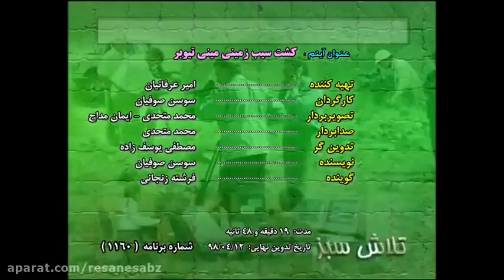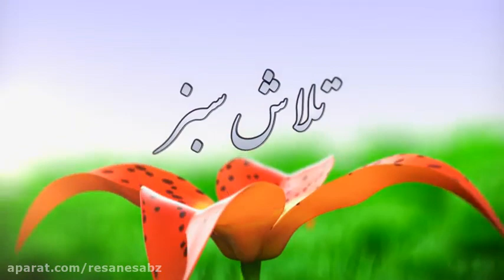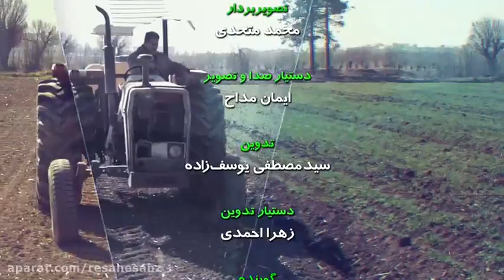کشت سیب زمینی مینی تیوبر (2) - تلاش سبز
برنامه شماره 1160 تلاش سبز - پخش از شبکه خراسان رضوی: 14/تیر/98 - در این برنامه به یکی از انبارهای نگهداری سیب زمینی می رویم و در ادامه با روند کشت سیب زمینی مینی تیوبر در مزرعه آشنا می شویم. (قسمت دوم) - تهیه کننده: امیر عرفانیان - کارگردان و نویسنده: سوسن صوفیان - تصویربردار: محمد متحدی - دستیار صداوتصویر: ایمان مداح - تدوین: سیدمصطفی یوسف زاده - گوینده: فرشته زنجانی - مجری طرح: شرکت رسانه سبز. نشانی کانال تلگرامی: ResaneSabz@